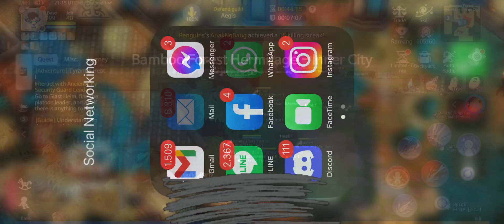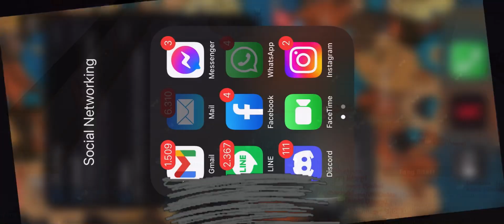Ragnarok Origin - WOE 18/8/22